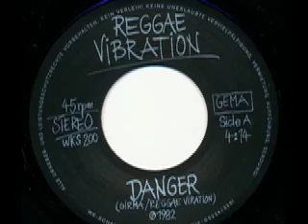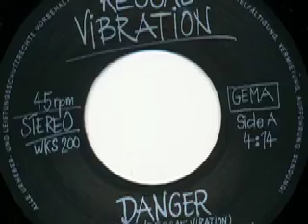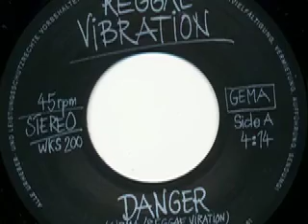Reggae Vibration (Bielefeld) - Danger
Reggae Vibration (Bielefeld)

Seite 1:
Danger (Girma - Reggae Vibration) 4:14

Seite 2:
Mr President (Jahbya - Reggae Vibration) 4:32

Released on WKS Schallplatten WKS 200

1982

Reggae Vibration:
Girma A.G.: Vocals
Jah Bya: Drums, Vocals
Udo Kottula: Bass
Udo Tölke: Keyboards
Ray Massay: Guitar
Jürgen Schildmann: Saxophone
Michael Krasa: Trombone
Gerd Spree: Drums

Recorded at Tonstudio Baumheide, Bielefeld, Sept/Oct. 1982
Mixed by Hans-Jürgen hahn and Reggae Vibration
Vibes Music, Strassburger Str. 10, Bielefeld, W-Germany, T 0521/888109